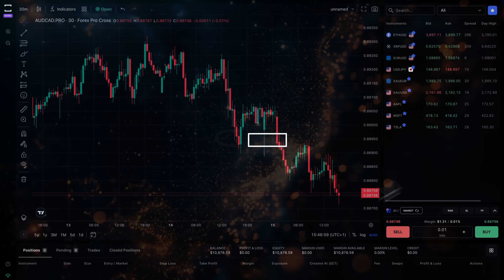How to Add an Instrument to Favorites on TradeLocker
In this video, we'll be covering how to add an instrument to favorites on TradeLocker.

TradeLocker is the next-gen day trading platform built by listening to the needs and preferences of over 2.5 million traders to deliver intuitive, fast, and community-driven trading experience anytime, anywhere.

Chapters:
00:00 Intro
00:08 How to find an instrument
00:13 How to add to favorites
00:29 Access the favorites list